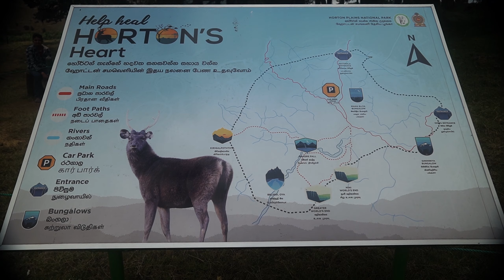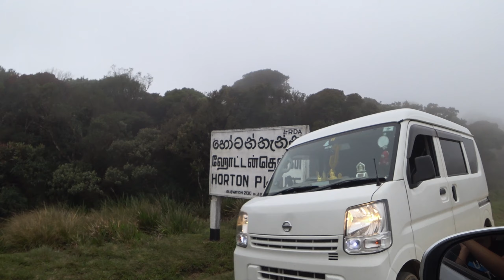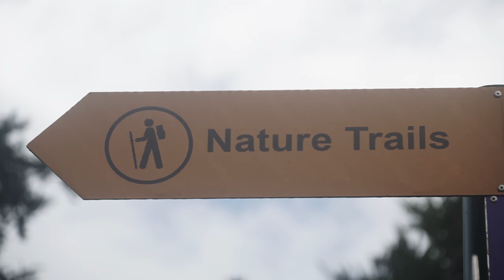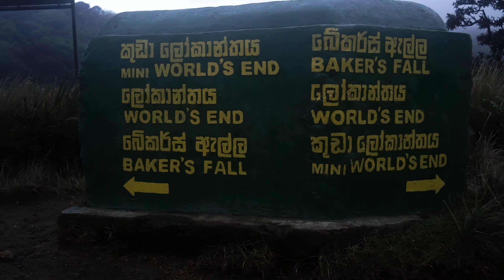ТОП МЕСТО ШРИ ЛАНКИ | Национальный парк Плато Хортон | Что посмотреть на Шри-Ланке | ВЛОГ #16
Привет, мам! Привет всем, кто смотрит этот блог!

В прошлом выпуске - мы пообещали рассказать про национальный парк Плато Хортон, который посетили проживая в Бандаравеле. И вот, этот день настал!

Плато Хортон - это громадная высокогорная равнина и один из немногих национальных парков Шри-Ланки, в котором разрешено перемещаться пешком. Более того, в заповеднике обустроена 10-километровая кольцевая пешеходная тропа, ведущая к главной достопримечательности парка - концу света.

World´s End - именно так прозвали головокружительный по высоте обрыв, который открывает перед вами не менее головокружительный пейзаж.

Плато Хортон находится в одной из самых высоких точек Шри Ланки. В этом парке находится второй по высоте пик острова - гора Киригалпота. Так что как погода, так и природа здесь довольно сильно отличаются от других мест на острове и больше напоминают луга северных широт земного шара. Даже олени тут приоделись в зимний мех.

Та же трекинговая тропа приведёт вас и к симпатичному водопад Бейкера, который собирает вокруг себя кучу туристов.

Национальный парк Плато Хортон оказался бесконечно красивой локацией, куда хочется вернуться снова. Без лишних слов он заслужил первое место в нашем личном ТОП лучших мест Шри-Ланки, оставив многих достойных конкурентов далеко позади.